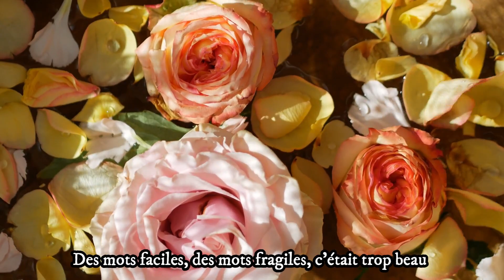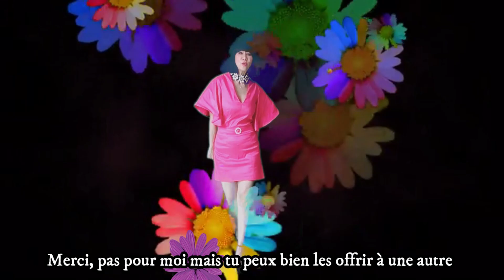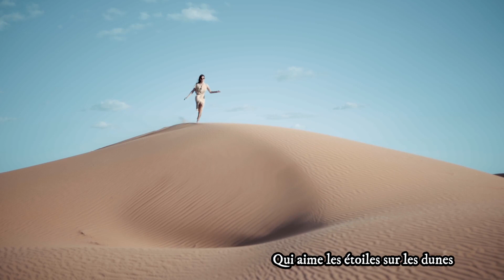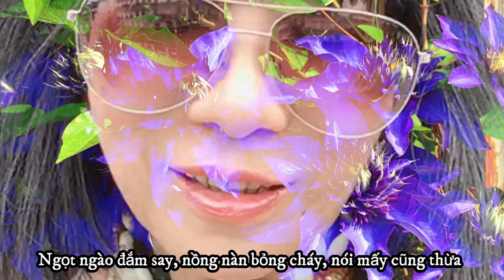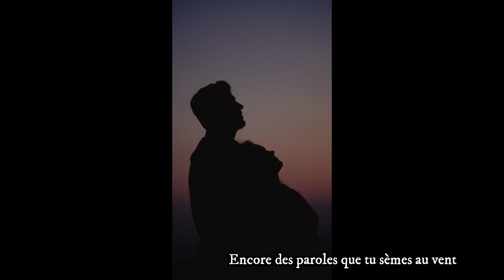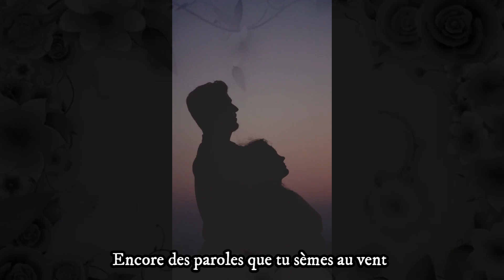Paroles - Playback (Karaoké) - Lời pháp và việt. - có cả lời nói -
Có một số bạn yêu cầu Lệ Thu đăng playback mấy bài hát có cả lời pháp và việt. Chúc các bạn có những giây phút thật thoải mái 👍❤️